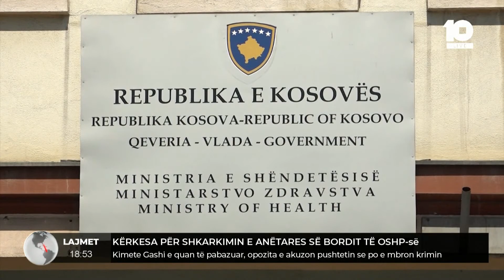Kimete Gashi e quan të pabazuar, opozita e akuzon pushtetin se po e mbron krimin